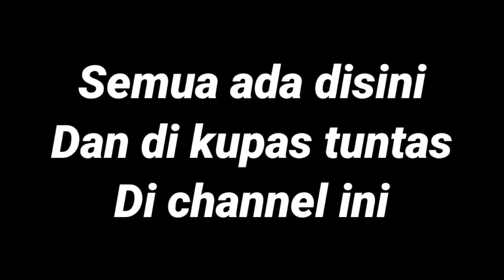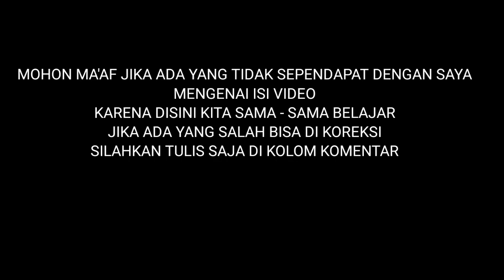Review koleksi Mas Tomy,Salah Satu Penghobi & Breeder Ikan Hias Yang Ada Di Timika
Mas Tomy adalah Salah satu breeder & penghobi ikan hias yang ads di timika
alamat beliau di sp 4 jalur 7(lorong ikan hias) di tempat ini banyak di jual berbagai jenis ikan hias,sebagian hasil breeding dan sebagian di datangkan dari luar kota timika
selain menjual ikan hias di tempat ini juga melayani pembuatan aquarium dengan berbagai bentuk dan ukuran

dokumentasi di ambil tgl 22/agustus/2021
hasil dokumentasi video dan foto dari kamera nikon d3100+fix nikon 50mm AFS